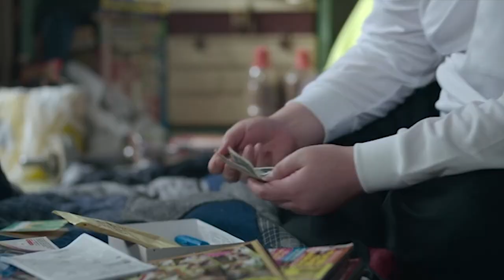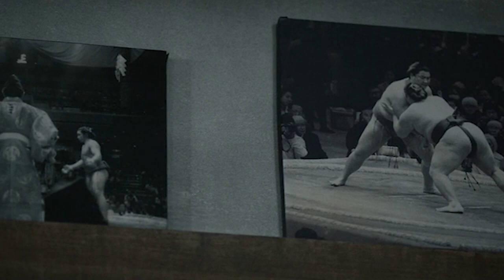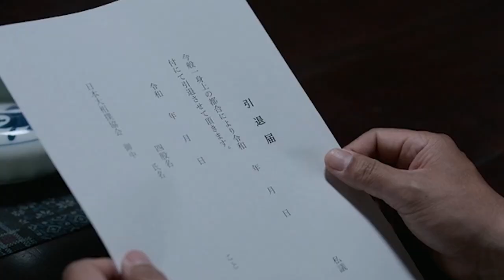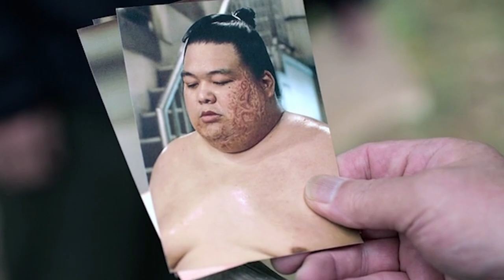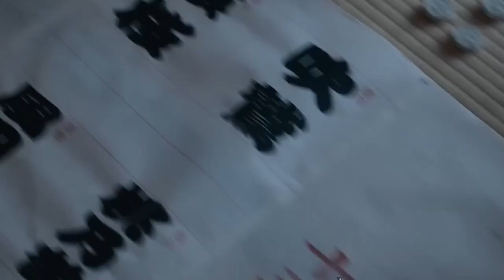Sanctuary (2023) Series Recap & Ending Explained | Season 02 Theories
The recap, ending explanation & hidden details discussion video of Sanctuary Season 1. Let us know your thoughts regarding the video in the comments section.